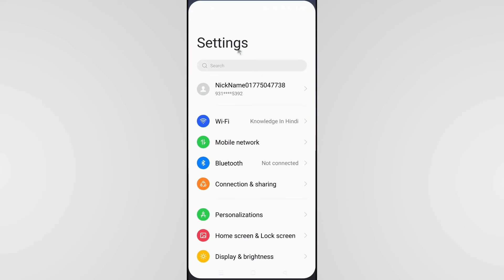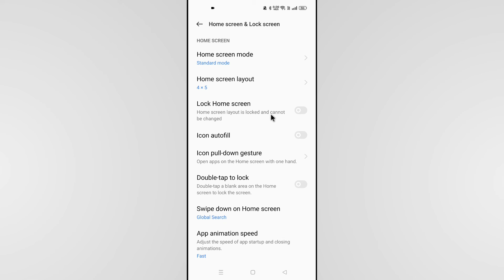How To Lock Home Screen Layout In Realme | Realme Me Home Screen Layout Lock Kaise Kare